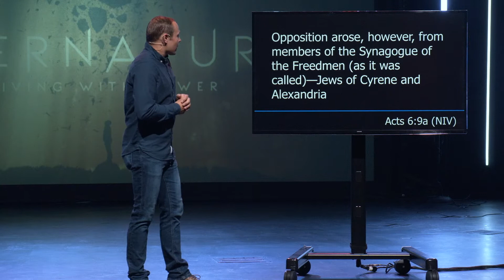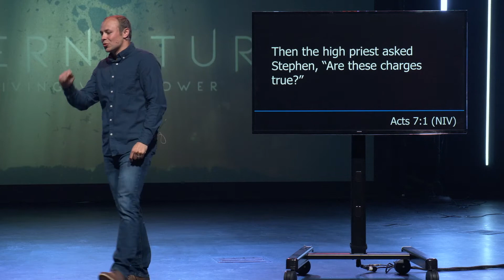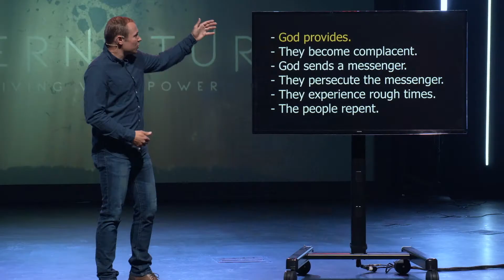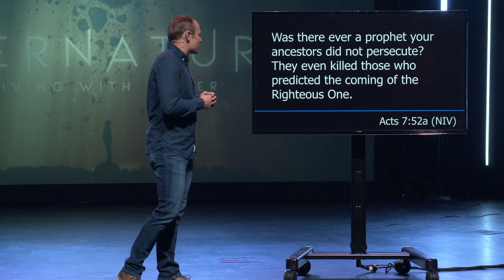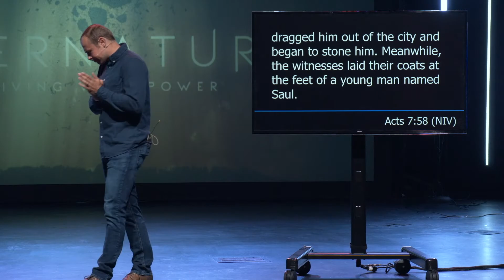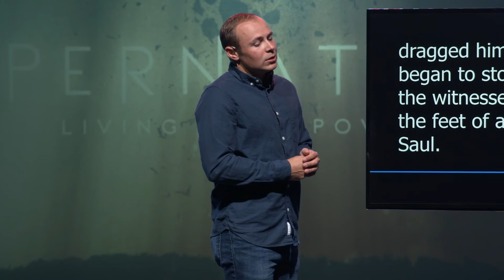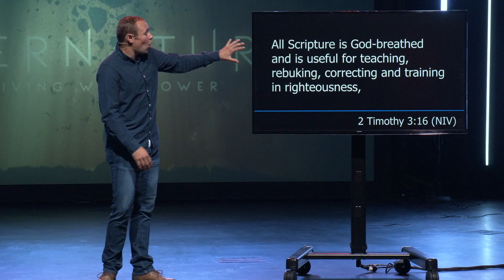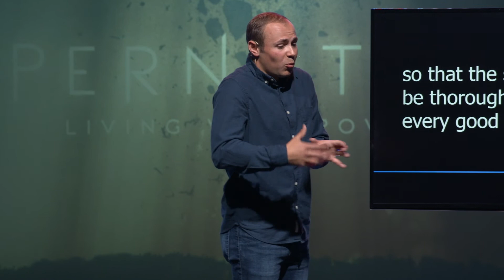Supernatural | A Man Named Stephen | Michael Liebelt